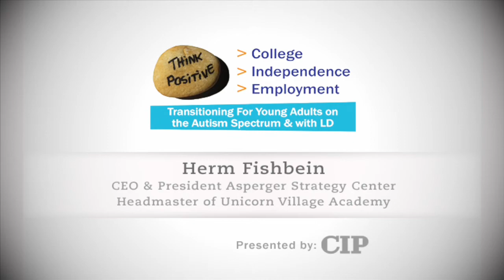Thinking Positive About the Future Panel: Herm Fishbein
Dr. Fishbein serves as President and CEO at the Asperger Strategy Center and Headmaster of Unicorn Village Academy. He has worked in staff training and program evaluation, transitional support services for ASD youth and adults and as a national trainer for Casey Life-Skills Tools. Dr. Fishbein has lectured Internationally and Nationally on issues involving Transitional Services for Individuals with Neurodiversity and Hidden Abilities.  He has served three terms as the elected Southeast Board member of the Autism Society of America. He also provides expert witness testimony in court cases involving Special Education issues.

ABOUT THIS EVENT: CIP's Thinking Positive About the Future: Insight Into College, Employment and Independence for Young Adults with Learning Differences Including High-Functioning Autism, Asperger's Syndrome and ADHD. Featuring panel presentations by several guest speakers who work with the Autism and Learning Differences community; offering advice on the key stages of transition to adulthood including: letting go, adjusting to college, finding success in the workplace and achieving independence.